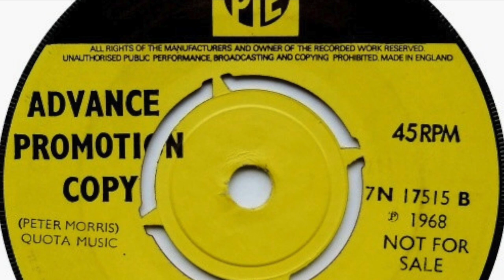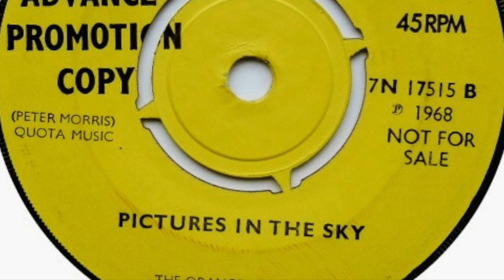The Orange Seaweed – Pictures In The Sky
The Orange Seaweed started out as 'The Kingpins'. Released one single 'Stay Awhile' in 1968. Featured here is the flip side.